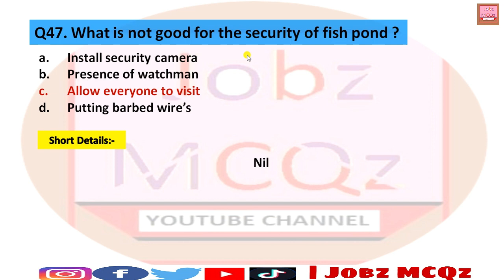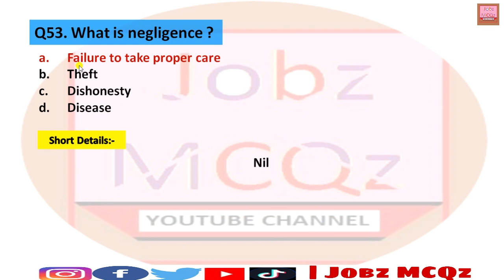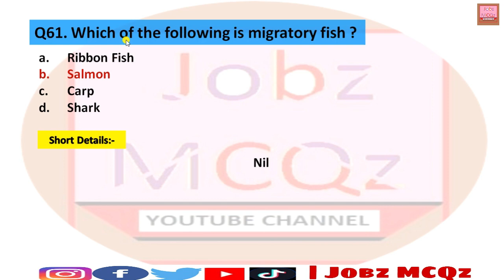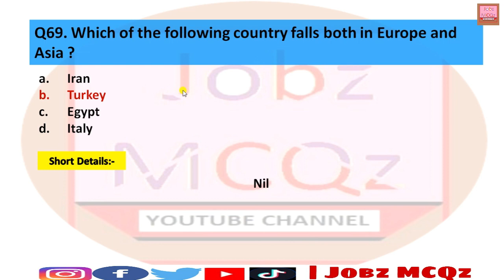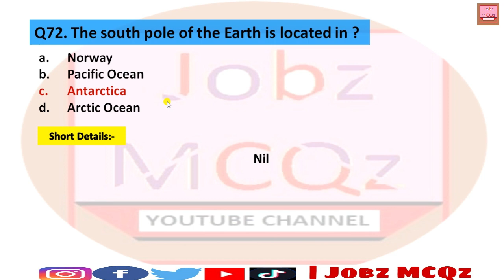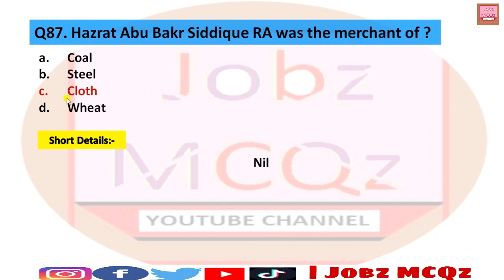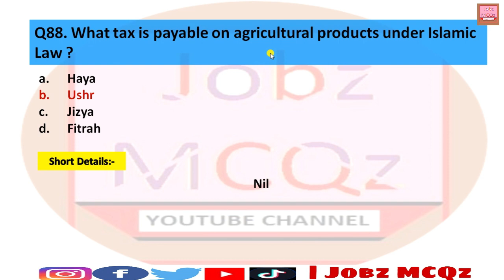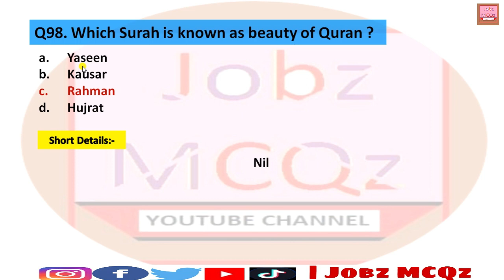Fisheries Watcher (Bps-07) Solved Paper by ATS | Held at 18-07-2021 | KPK Fisheries Dep || Part-02